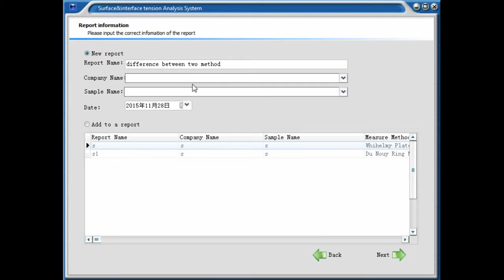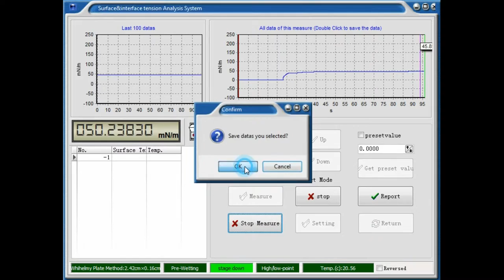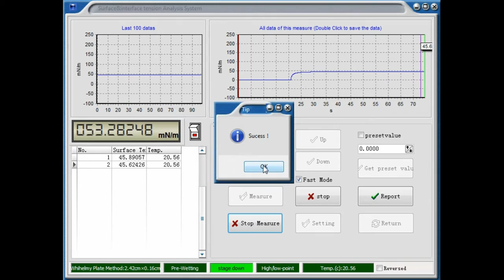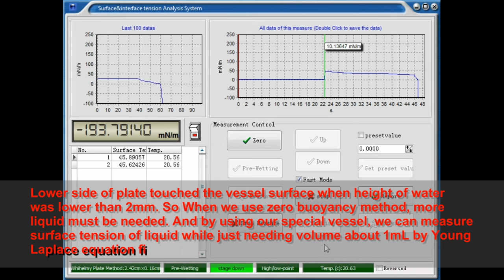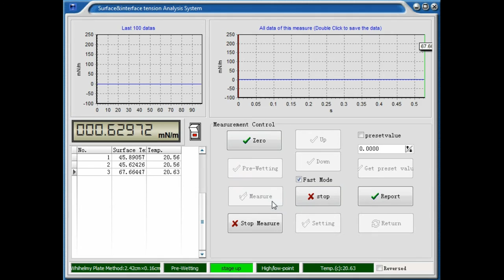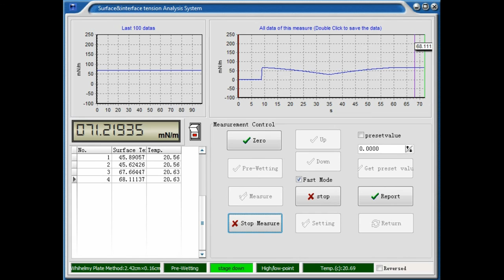Difference between two methods of Wilhelmy Plate method for measurement of surface tension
In this video, we show you the difference between two different method of Wilhelmy plate method ( Young-Laplace equation fitting method and zero buoyancy method). We tried to measure surface tension of water while plate wasn't cleaned at all. So surface tension cannot reach to 72.8mN/m as usual. When we measured surface tension of this system using Young-Laplace equation fitting method, the result was about 46mN/m. But if we used zero buoyancy method, the result was about 68mN/m. The reason is when we measured surface tension of water based on zero buoyancy method, water wets the plate and some water is stayed at the surface of plate. And if we used Young-Laplace equation method, we can find out the system is not clean very quickly by checking over the result of measured water. And min. volume of liquid by this method can be only about 1mL, because there is not process of immersing and pulling back plate. to find more information about our force tensiometer and optical contact angle meter.